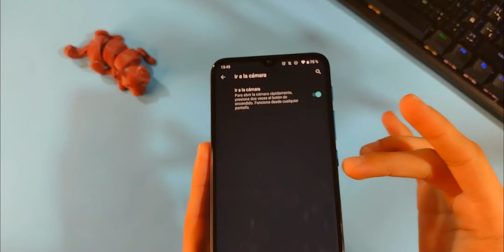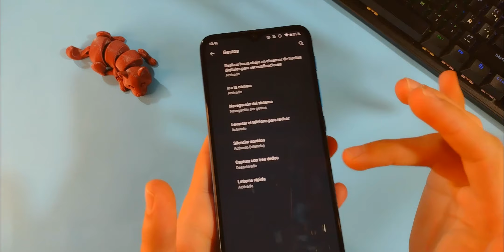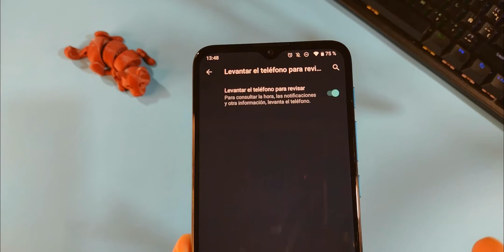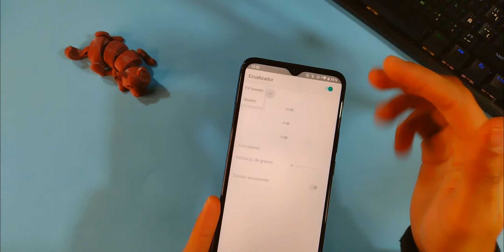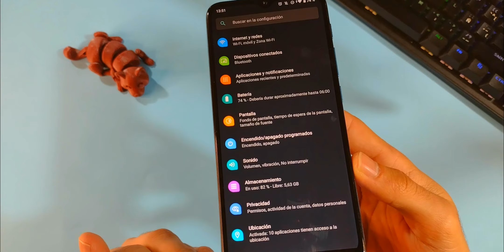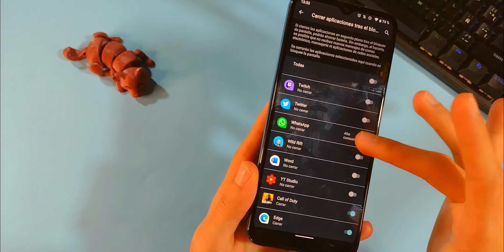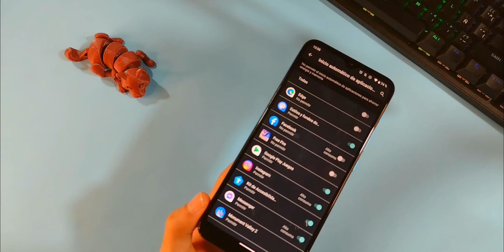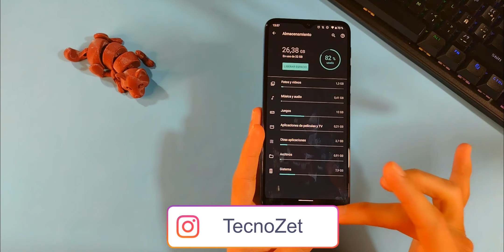TIPS & TRUCOS Para TU Moto E7i Power y Moto E20 | MOTOTIPS 2022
Estos Tips y Trucos son compatibles para el Moto E6i de Motorola tambien & Claramente el Motorola Moto E7i Power, ADEMAS TAMBIEN EL MOTO E20 QUE COMPARTEN SISTEMA!